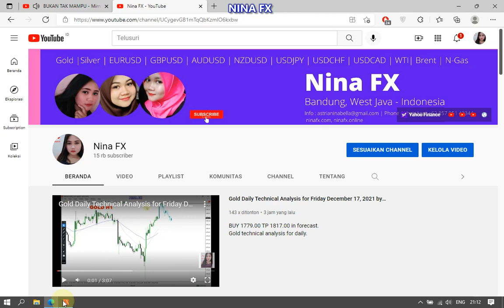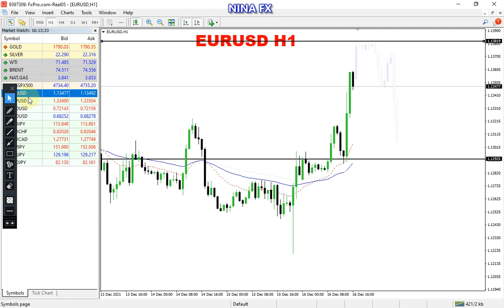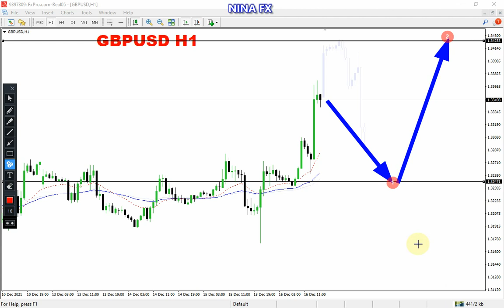EURUSD and GBP USD DAILY Analysis for December 17, 2021 by Nina Fx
EURUSD and GBPUSD technical analysis on H1 chart, for 24 hour today.